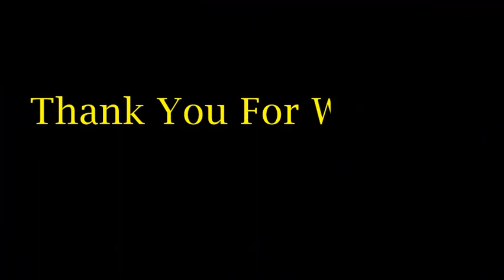Delicious Dessert With 2 Cups Of Milk | Easy & Tasty Dessert | Yummy Sweet Dessert | Eid Recipe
Delicious Dessert With 2 Cups Of Milk | Easy & Tasty Dessert | Yummy Sweet Dessert | Eid Recipe | Ramadan Recipe | Ifthar Recipe

Recipes in English recipes in Hindi recipes in Arabic recipes in french no oven kabita cooking nisha amna cooking reena rosies Arabian recipes marathi recipes madhura mariam oum yasser cooking mitu tasty yummy recipes samira shaziya asifa eman food sariya cooking memoona chocolate cake vanilla cake cupcake no oven cake pudding chicken recipe mutton recipe ghee roast ramsay cake lover food channel village cooking chitra murali onion recipe strawberry raspberry banana pudding shake milk pudding shooking barfi dosa idli masala cauliflower recipe vegetable curry recipe non veg recipes sweet recipes healthy cooking by meenu